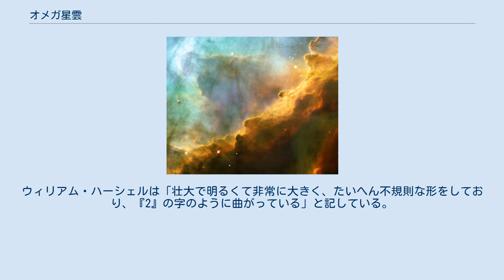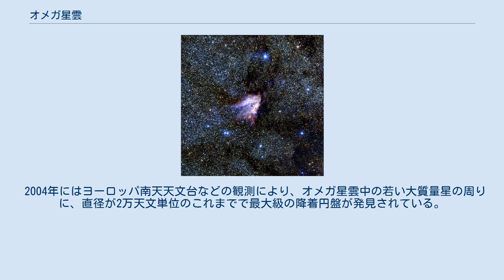オメガ星雲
オメガ星雲 (M17、NGC 6618) は、いて座に位置する散光星雲である。
 星雲の中にループ状の構造が見えることから、これをいろいろな物に見立てて、「オメガ星雲」「白鳥星雲」などいろいろな呼び名を持つ散光星雲である。
すぐ北にあるわし星雲 (M16) と同様の星形成領域で、距離はM16よりもやや地球に近い。
この両者の星雲は銀河系内で同じ渦巻腕に乗っており、おそらくは同じ巨大分子雲複合体の一部をなしているものと考えられている。
また、内部には電波源があり強力な電波が放射されている。
 明るい星雲であるため小口径の望遠鏡でも楽しめる。
いて座・たて座・へび座の境界付近に位置し、たて座γ星からたどると見つけやすい。
小口径では白鳥の形に見える。
Ωの形に見るためには、口径30cm以上の望遠鏡に干渉フィルターをつけて観察するとよく見ることができる。
注意深く見ると、淡い方の輪をえがく曲線部の内部は暗くなっており、また、白鳥の頭の西も暗くなっている。
北側の淡い方の曲線部は、下の写真ではよく見えないが、よく観察すると完全に輪になっている。
 1746年にジャン＝フィリップ・ロワ・ド・シェゾーによって発見されたが、彼の発見はあまり世に知られなかった。
 メシエは「星を含まない星の筋で、長さは5'〜6'。紡錘形をしていてアンドロメダのベルトにあるものに似ているが、非常に淡い」と記している。
ウィリアム・ハーシェルは「壮大で明るくて非常に大きく、たいへん不規則な形をしており、『2』の字のように曲がっている」と記している。
オメガの名前は、ルイス・スウィフトがギリシア文字のオメガに似たスケッチを書いたことに由来する。
白鳥にたとえたのはジョージ・チェンバーで棒状の長いガスの部分を白鳥の胴体とみなしている。
カミーユ・フラマリオンはこの長く伸びた12光年にわたる構造を「風によって気ままにからまった煙の流れ」にたとえている。
 2004年にはヨーロッパ南天天文台などの観測により、オメガ星雲中の若い大質量星の周りに、直径が2万天文単位のこれまでで最大級の降着円盤が発見されている。